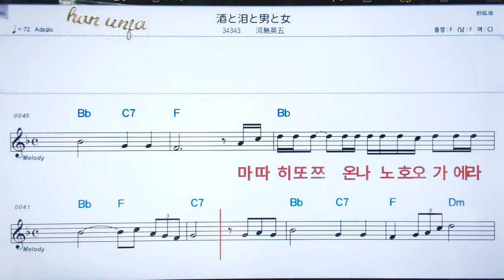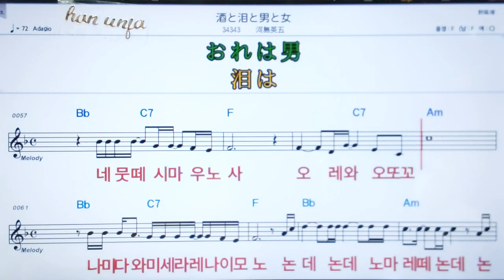💖사께또나미다또오또꼬또온나/카와시마에이고 ✌カラオケ.日本の曲( 한글 발음)악보, 코드 ,Karaoke*카라오케 반주